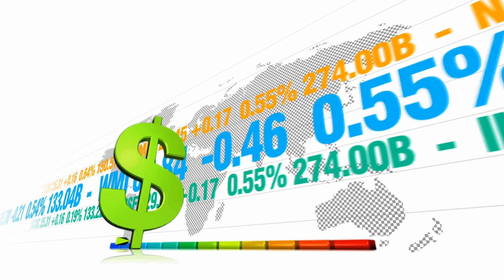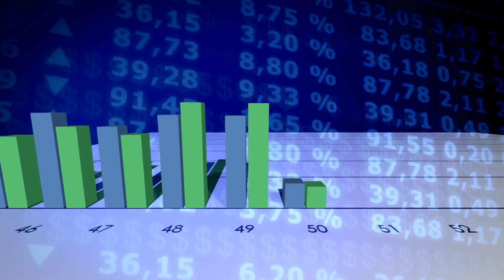Is the Africa power only surviving on water to earn? Which it doesn't even have!ethiopia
Explore the economic journey of Ethiopia, a captivating landlocked country in East Africa. From the diverse landscapes of mountains and savannas to the challenges faced in the past, discover how Ethiopia is paving its way towards a promising future. Join us as we delve into the historical economic shifts, present challenges, and future plans that could shape Ethiopia's destiny.

Ethiopia, Economic Overview, Geography, Haile Selassie, Derg government, Transitional Government of Ethiopia, World Bank, Low-Income Developing Country, GDP, Agriculture, Services, Industry, Exports, Imports, Unemployment, Poverty Rate, Future Plans, Economic Growth, Challenges.